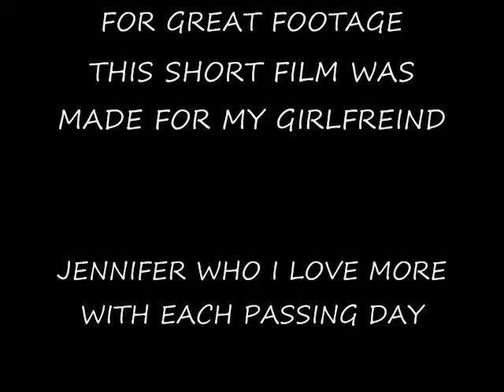THE SAMMY SERIES PART 2 (2008)